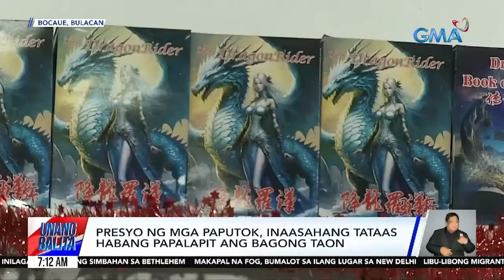Unang Balita sa Unang Hirit: DECEMBER 26, 2023 [HD]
Narito ang mga balitang ating tinutukan ngayong TUESDAY, DECEMBER 26, 2023

- Mga ilegal na paputok, kinumpiska sa Divisoria, Maynila | Bentahan ng mga bilog na prutas, inaasahang lalakas simula Dec. 30 | Presyo ng mga prutas at torotot, inaasahang tataas DOH iwas-stress tips sa mga alagang hayop sa New Year's eve
- Presyo ng mga paputok sa Bocaue, Bulacan, inaasahang tataas habang papalapit ang Bagong Taon
- Mga hospital, naghahanda para sa inaasahang pagdating ng mga biktima ng paputok sa pagsalubong sa Bagong Taon | DOH: Huwag balewalain ang sugat na dulot ng paputok | Bata, nalapnos ang balat dahil sa lusis
- Ilang mamimili, nagsimula nang bumili ng mga bilog na prutas sa Divisoria, Maynila
- Mga kuwento ng pag-asa
- China foreign ministry, handa raw makipagtulungan sa Pilipinas para maayos ang tensyon sa West PHL Sea
- "Firefly" star Euwenn Mikaell, may cute na hirit sa seryosong usapan | Sparkle child stars Raphael Landicho at Sienna Stevens, nagbahagi rin ng love advice
- Kapuso countdown, nagbabalik sa pagsalubong sa 2024